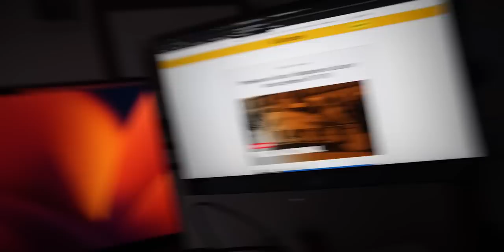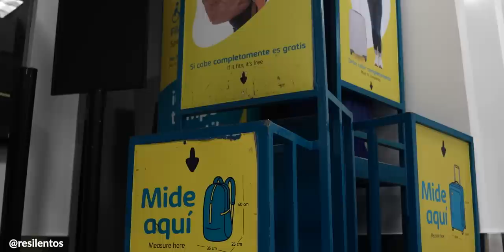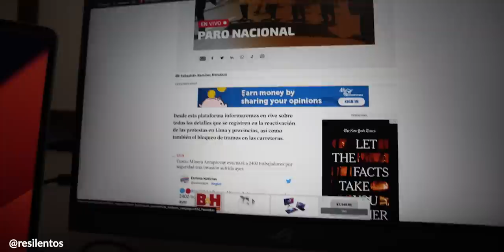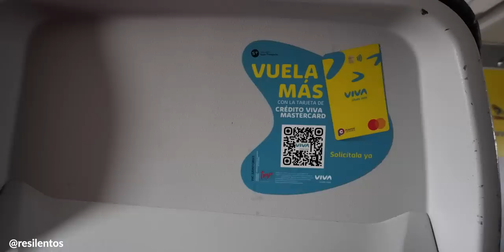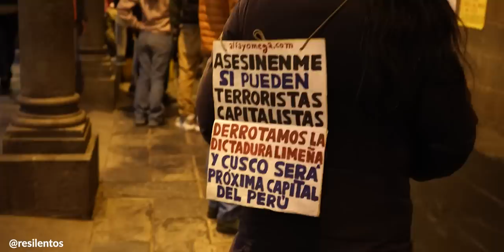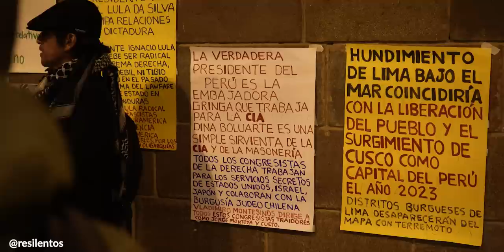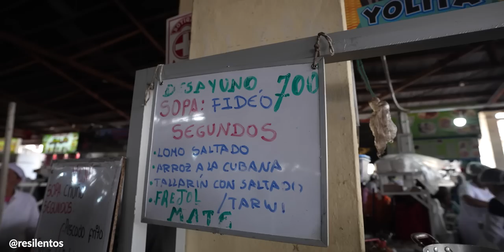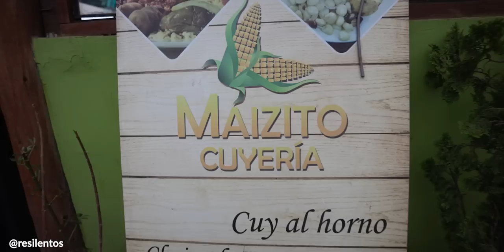No fue el mejor momento para venir a Perú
Hay mucha incertidumbre por el momento en el Perú.